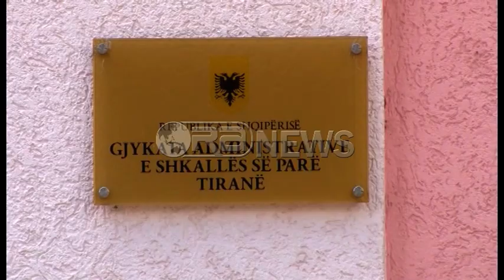Ora News – Administrativja urdhër Nishanit të emërojë Prokuror bashkëshortin e Ermonela Felaj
Presidenti nuk e ka pranuar  kërkesën për ta emëruar si  prokuror, por  këtë të drejtë ia ka dhënë Gjykata Administrative, e cila madje me një vendim të saj urdhëron Kreun e Shtetit ta emërojë në detyrën e prokurorit.
Bëhet fjalë për bashkëshortin e ministres së Shtetit për Marrëdhënie me Parlamentin, Ermonela Felaj, Bledar Valikaj, i cili  i është  drejtuar Gjykatës Administrative duke ankimuar veprimin administrav të Presidentit, i cili ka rrëzuar në heshtje kandidaturën e tij të propozuar nga Prokurori i Përgjitshme për t’u emëruar prokuror në Prokurorinë e  rrethit gjyqësor Kukës .
Por pavarësisht se  vetë Valikaj i ka kërkuar gjykatës që vetëm të detyrojë Presidentin të shprehet gjykata ka kaluar më tej duke vendosur madje të urdherojë Kreun e Shtetit të emërojë prokuror.